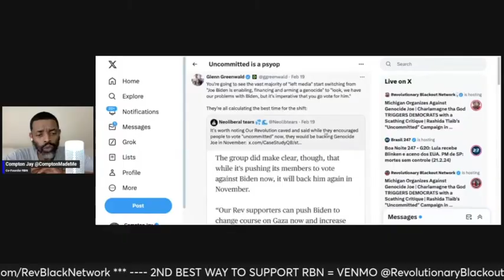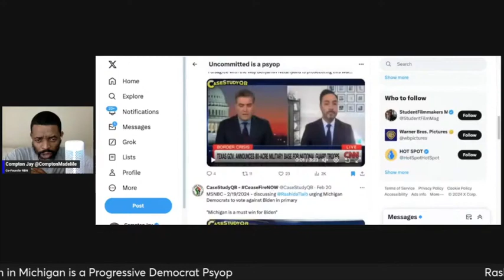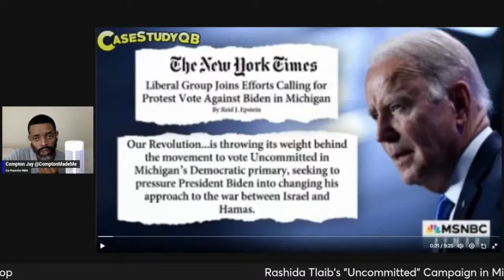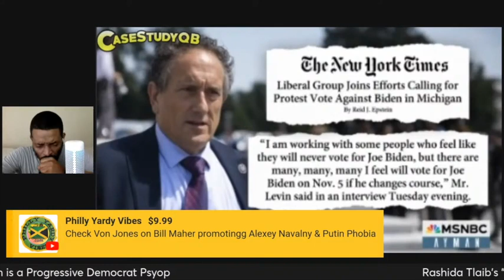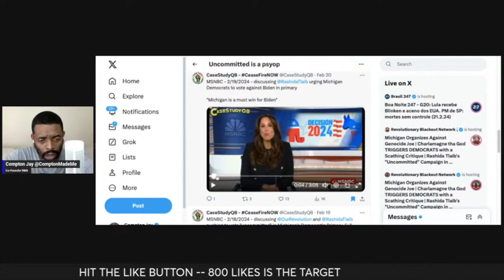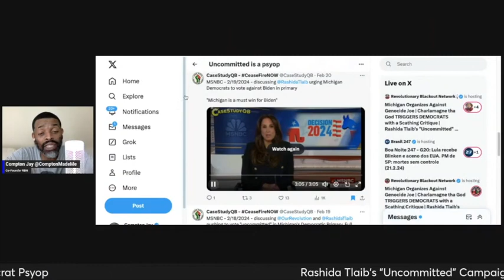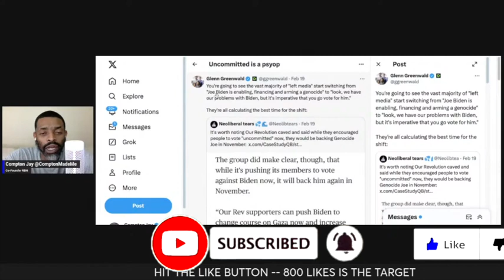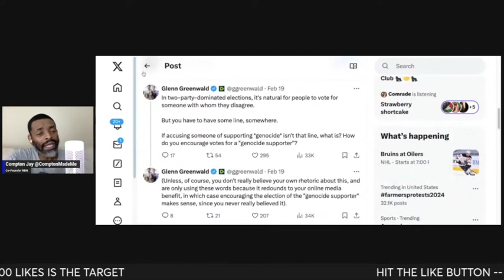Rashida Tlaib’s “Uncommitted” Campaign in Michigan is a Progressive Democrat Psy-Op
Rashida Tlaib’s “Uncommitted” Campaign in Michigan is a Psy-Op